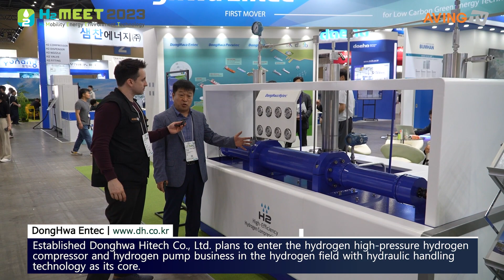동화엔텍, H2 MEET 2023 참가... “10만 회 이상의 반복 시험평가 거친 ‘아이오닉 압축기’ 통해 수소 충전소 유지비용 획기적 감축!”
㈜동화엔텍(대표 김동건)은 9월 13일(수)부터 9월 15일(금)까지 경기도 고양시 킨텍스 제1전시장에서 개최된 H2 MEET 2023에 참가했다.

1980년 설립한 동화엔텍은 선박용 열교환기 수리 서비스로 사업을 시작한 기업이다. 이후 꾸준히 해당 분야에 전문성과 기술력을 누적해 현재는 선박용은 물론 발전·플랜트 설비용, 초저온 유체(LNG)의 액화·기화용 열교환기에도 설계 역량과 제조기술을 확보해 제품을 공급하고 있으며, 이를 바탕으로 국내외 조선, EPC, 중공업 분야에 다수의 고객사를 확보해왔다.

이렇듯 지속적인 성장으로 저변을 구축한 동화엔텍은 환경문제 해결을 위한 친환경 에너지 분야에서도 사업 확장을 이어가고 있다.

이번 전시에서 동화엔텍은 자사의 아이오닉 압축기를 선보였다. 이는 질소를 바탕으로 한 90Mpa급 압축 성능을 자랑하는 설비로, 압축 과정에서 아이오닉 유체를 사용해 실링을 교체하지 않고도 장기간 운용, 유지가 가능하다는 점을 특징으로 한다. 기존의 피스톤 구조를 아이오닉 액체로 대체해 수소를 압축하며, 기계식 캠밸브를 유압 구동부에 적용해 맥동 충격도 최소화한다.

더불어 300kg/h급 용량 증대도 가능하며, 전력 효율 역시 우수하다는 것이 회사 측 설명이다. 관계자는 “이전에는 대부분 수입에 의존하던 수소방폭솔레노이드밸브 등을 자체 개발해 압축기를 구성하는 등, 그 핵심부품을 전량 국산화하는 데 성공했다”라고 부연했다.

이어 “이후 양산 전까지 10만 회 이상의 반복 시험평가를 거쳐 차별화된 기능성과 사용 수명을 입증했으며, 이를 통해 수소 충전소의 유지보수 비용을 획기적으로 절감할 수 있을 것”이라고 덧붙였다.

동화엔텍은 장기간 누적한 산업적 경험을 바탕으로 사업 전략을 고도화하고, ‘글로벌 동화’의 이미지를 강화해 친환경에너지 분야의 강자로 도약하겠다는 방침이다. 관계자는 “고품질 전략과 경영으로 혁신적 설비의 개발과 업그레이드를 지속하고, 신재생에너지, 친환경에너지 시장에서 선구자로 자리매김해 지구환경의 지속 가능성에 기여하는 것이 목표”라고 강조했다.

한편, H2 MEET(Mobility+Energy+Environment+Technology)는 ▲수소 생산 ▲수소 저장 및 운송 ▲수소 활용 분야의 국내외 기업 및 기관을 대상으로 열리는 수소산업 전문 전시회이다. 행사는 H2 MEET 조직위원회(한국자동차모빌리티산업협회, 수소융합얼라이언스, 수소에너지네트워크, 한국에너지공단, 한국산업연합포럼)가 주최하며, 메인 스폰서는 쉐브론, TUV 라인란드, BP, 한국수력원자력, 포비아, 한국건설생활환경시험연구원이 맡았다. 전시 기간 이차전지 소재·부품 및 장비전(K- BATTERY SHOW 2023)이 함께 개최됐다.